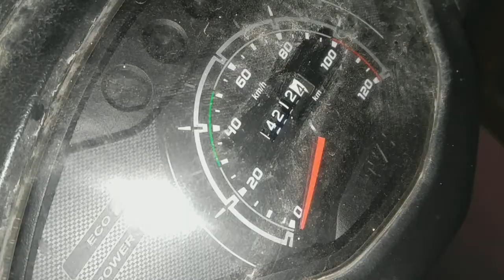V#1- Why I Choose CEAT TYRES || Q&A- Of Viewers || [HINDI] || KarVlogger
If you have question regarding any vehicle, you ask in the comment section below the video.

Kartik Pant
Hindi